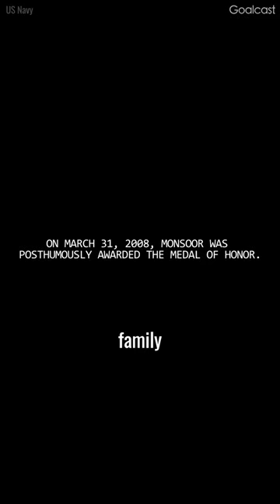Mike Monsoor: The Navy SEAL that Jumped on a Grenade 😨 Part 12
Mike Monsoor was a United States Navy SEAL who made the ultimate sacrifice to save his fellow team members. In 2006, during a mission in Iraq, Mike jumped on a grenade that had been thrown into their sniper position, saving the lives of his fellow SEALs at the cost of his own.